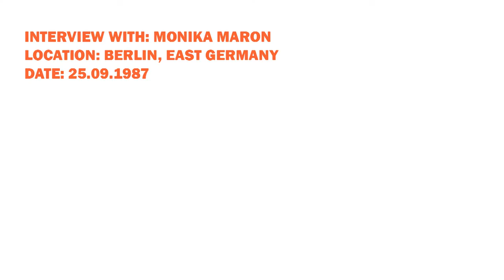Other Europe preview: Monika Maron